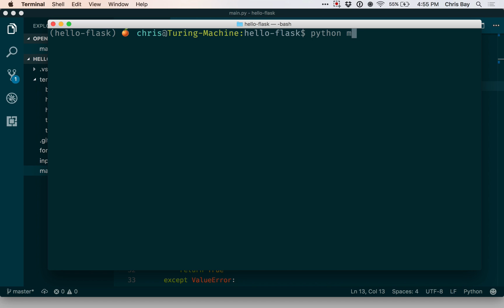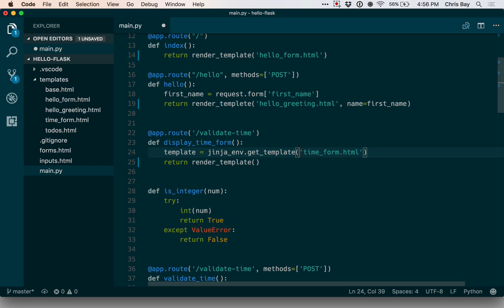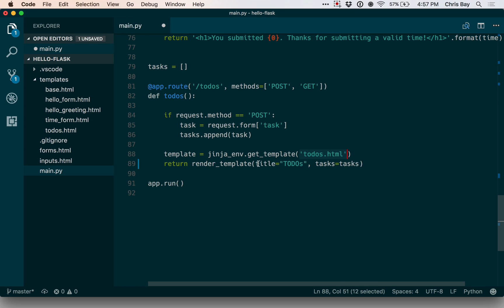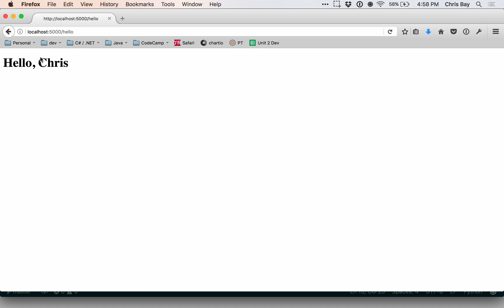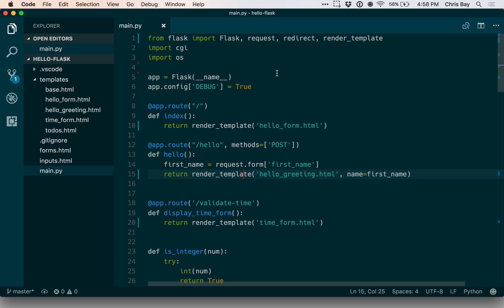Using render_template in Flask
How to use render_template to take the place of more manual Jinja2 setup in Flask. This educational video was created for use in LaunchCode's in-person training programs. LaunchCode is unable to respond to comments on these videos or support learners outside of these programs.